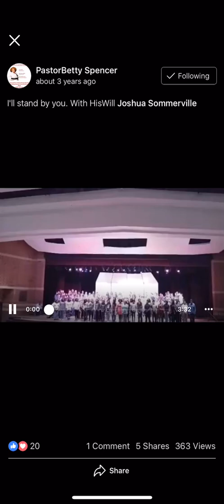“I’ll Stand By You” performed by Neelsville Middle School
Spring Concert of 2016
“I’ll Stand By You” by the Pretenders
Arrangement from Patti LaBelle
Over 300 middle schoolers